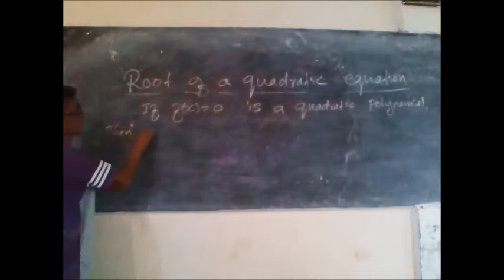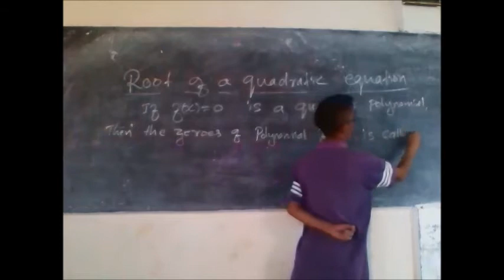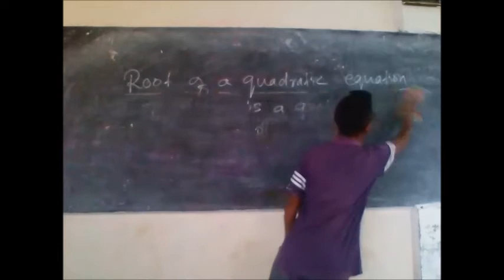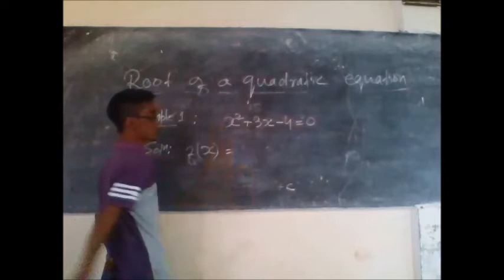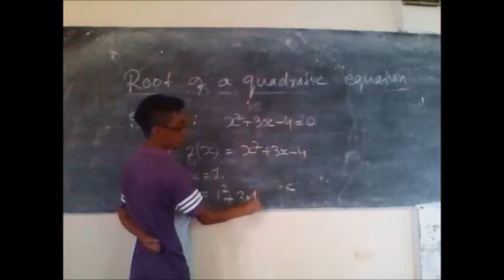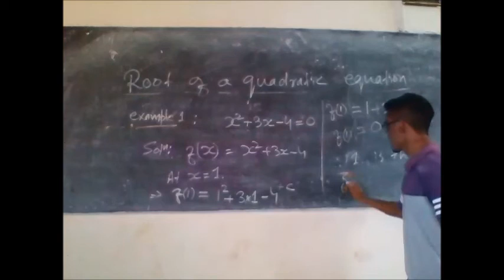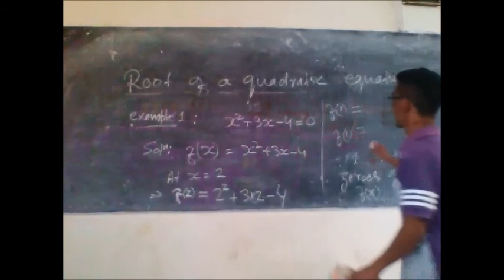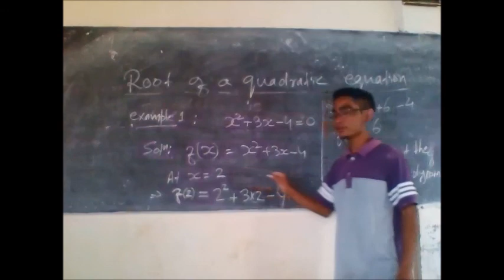Quadratic equation # Roots of equation